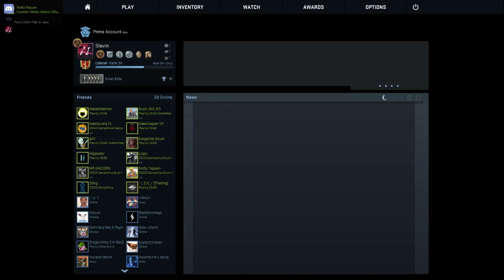A DRAGON!! (CSGO HAUNTED COOP MISSION)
Hey guys, Slevin here, Sorry for the really long video, but If you watch it all it's pretty funny in my opinion!